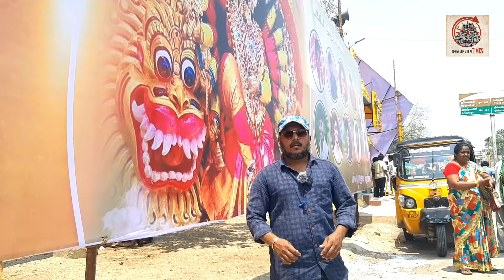திருவண்ணாமலை மயானசூறை திருவிழா 2024 | Tiruvannamalai Mayana Soorai Festival | Tiruvannamalai Times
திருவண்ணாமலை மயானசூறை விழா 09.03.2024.